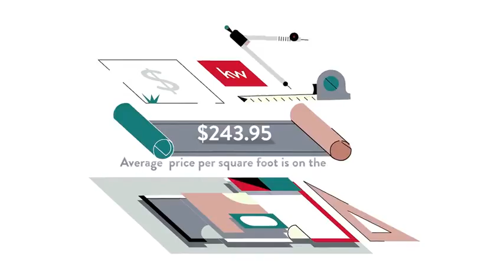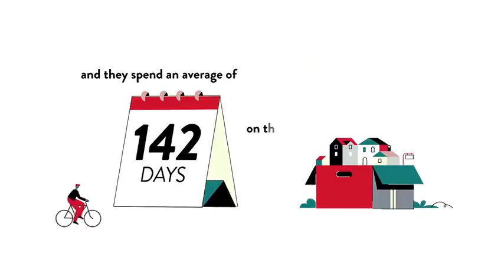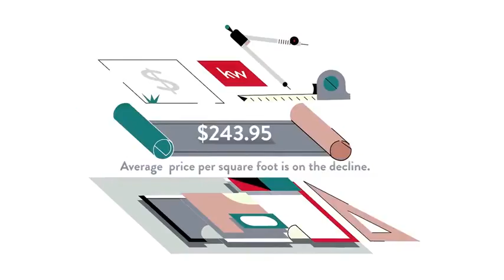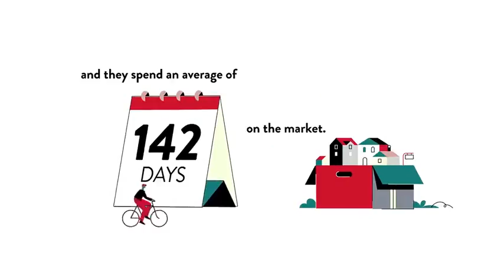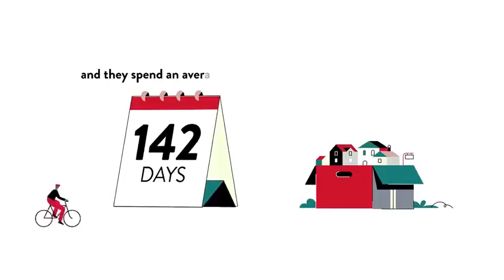Fortnightly, Herndon, VA, US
Fortnightly, Herndon, VA, US Video Real Estate Market Update.  Presented by Twenty-Three Homes with Glenn and Gift. Northern Virginia Real Estate,
Gift Thongpia,
Glenn Hughes,